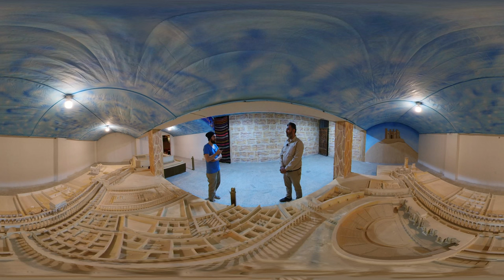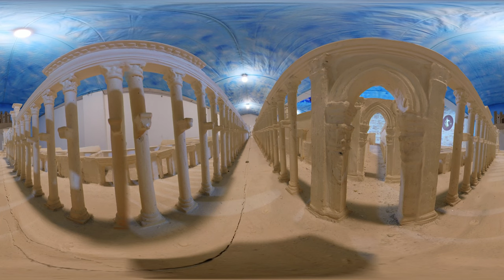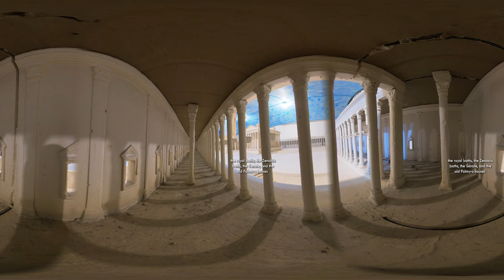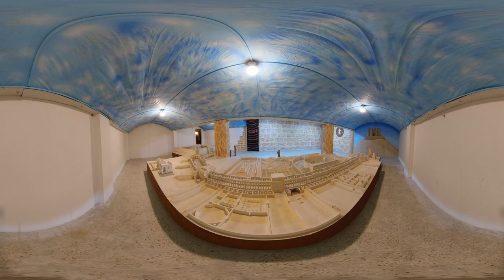Keeping The History of Palmyra Alive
watch the virtual reality story of Palmyra